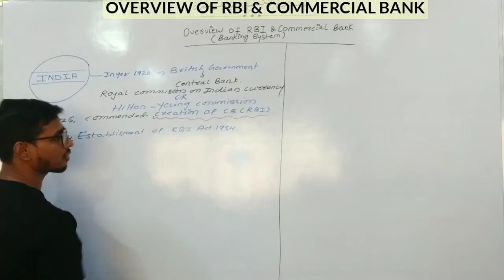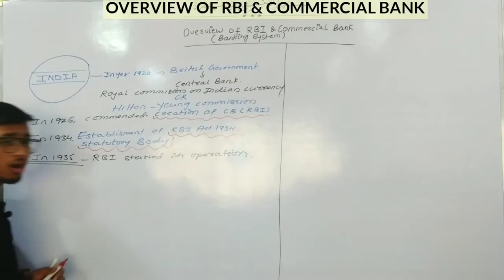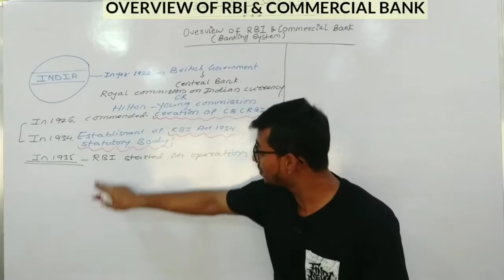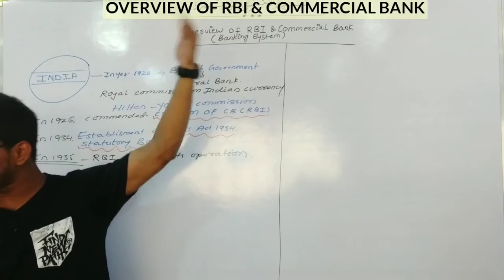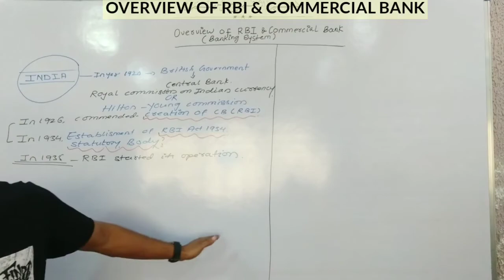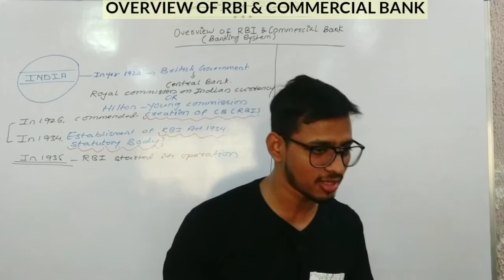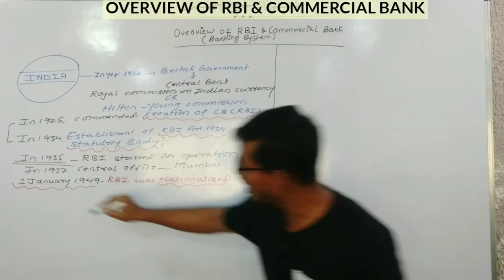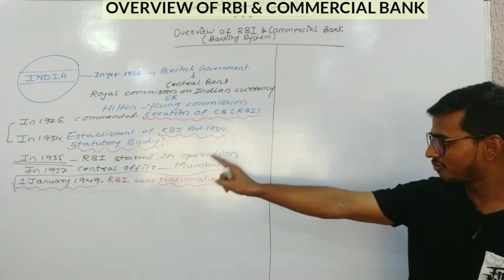RBI |COMMERCIAL BANK | Part03|OVERVIEW | FINANCIAL MARKETS | MONEY & CAPITAL MARKET | BY Anas Ansari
RBI | COMMERCIAL BANK | OVERVIEW | FINANCIAL MARKETS | MONEY & CAPITAL MARKET | BY Anas Ansari

Overview of FINANCIAL MARKET | Money Market | Capital Market | Instruments | By Anas Ansari

In 1920, British Government felt that there should be a Central Government.

Royal Commission on Indian Currency  OR
Hilton Young Commission

In 1926, Commission recommended for creation of central bank...

In 1934,RBI act was passed and RBI is a Statutory Body..

                 """In 1935, RBI was Nationalised""".

RBI is the Apex body in banking system.

Business:
                 Business is a activity which involves buying and selling of goods and services...

producer:
                A producer is a person who produced goods and services.

MARKET:
                Market is a place where buyer's and seller's comes together for buying and selling activities.

FINANCIAL MARKET::
                                      Financial Market is a market where purchased and sale of financial assets.

FINANCIAL ASSETS::

1-- STOCK
2-- BONDS
3-- GOVERNMENT SECURITIES
4-- FOREIGN CURRENCIES
5-- DERIVATIVES

OPERATORS::

1-- BANK( RBI/ COMMERCIAL BANK )
2-- NON-BANKING FINANCIAL INSTITUTIONS
3-- BROKERS
4-- MUTUAL FUNDS
5-- DISCOUNT HOUSES

TYPES OF FINANCIAL MARKET::

1-- MONEY MARKET
2-- CAPITAL MARKET

MONEY MARKET::
                                Money market is a market where leaders and borrowers come together for lending and borrowing of short term funds.

Maturity period of any instruments in money market is less than ONE YEAR.

Money market is regulated by RBI.

INSTRUMENTS OF MONEY MARKET::

1-- GOVERNMENT SECURITIES
2-- TRADE BILL
3-- CALL MONEY

CAPITAL MARKET::

Capital market is a market where leaders and borrowers come together for lending and borrowing of long term funds.

Maturity period of any instruments in capital market is more than  ONE YEAR.

Capital market is regulated by SEBI.

INSTRUMENTS OF CAPITAL MARKET::

1-- SHARES
2-- DEBENTURE
3-- BOND'S

Umeed hai aapko video pasand ayegi. Video ko start se end tak pura dekho...